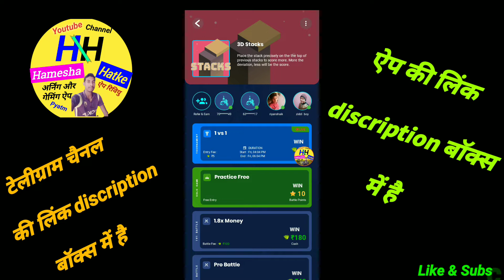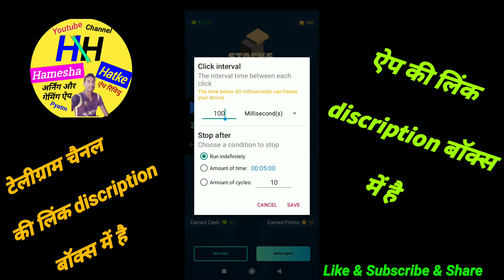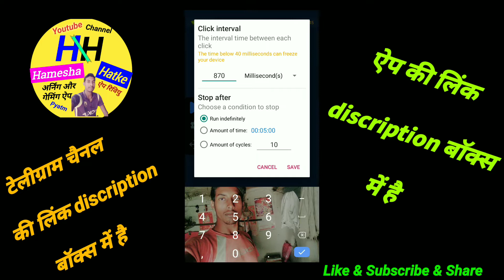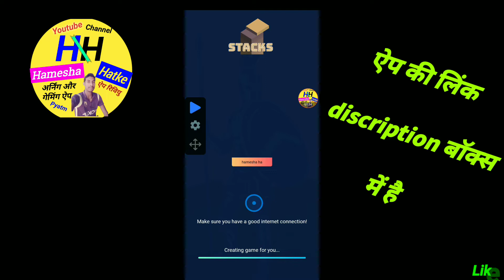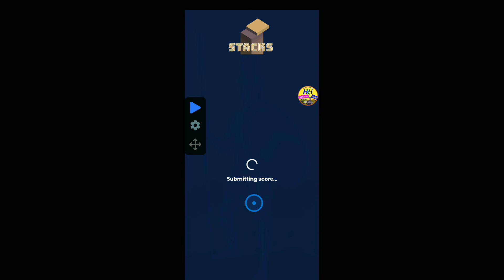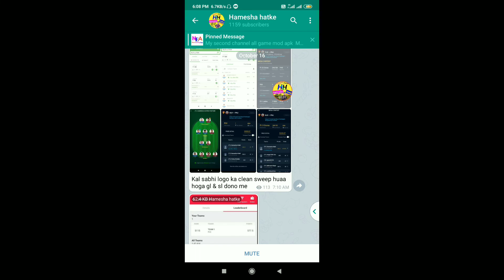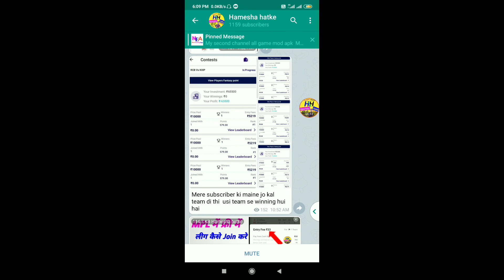game khel kar paise kaise kamaye | ewar game tricks | ewar 3d stacks game tricks | ewar earn money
ewar game tricks aur ewar 3d stacks game tricks

App link now  :

Refer code -  l4i81vgpc9

Refer code - l4i81vgpc9

Here are the E-War application

 Hamesha Hatke

Channel

Hamesha hatke

Hameshahatke